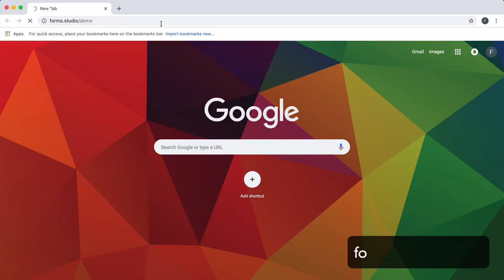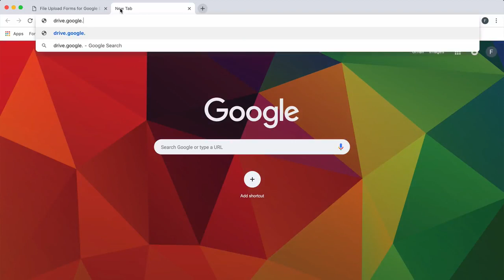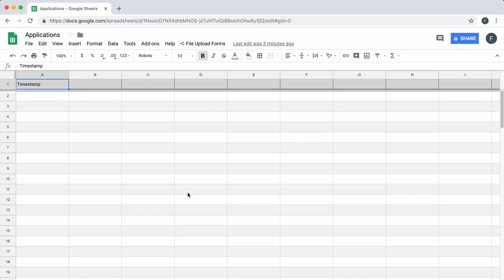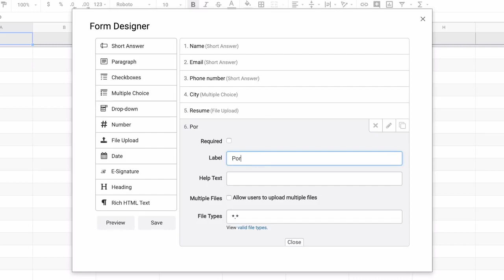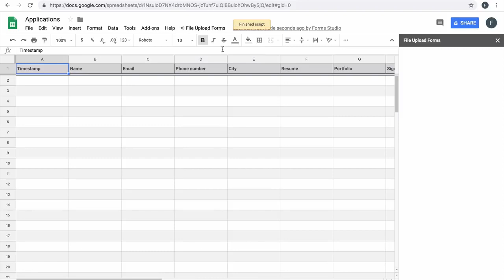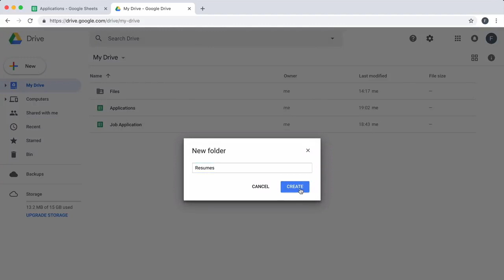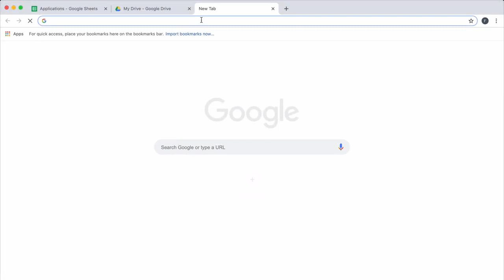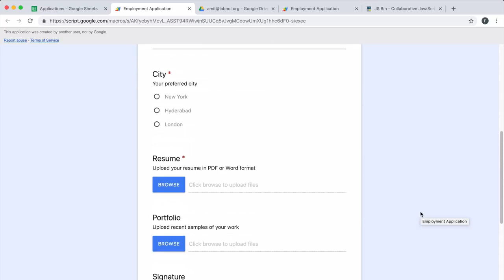File Upload Forms for Google Drive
Receive large files from clients, students or anyone in your Google Drive with File Upload Forms.

Your Forms can also include e-signatures, CAPTCHA, you can protect file upload forms with a password. The responses are saved in a Google Sheet. You can also send instant email notifications to the form respondent with a copy of the form response.

You can ignore the App Not Verified warning, or use this form to request Google to approve your Google Script.